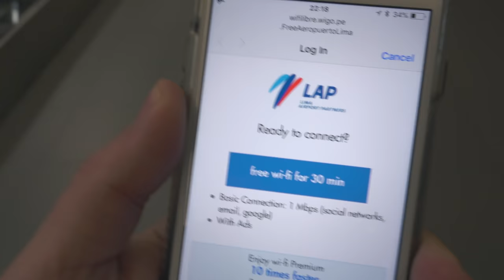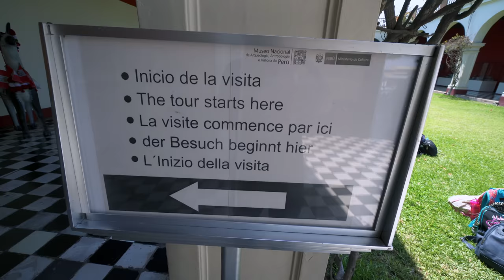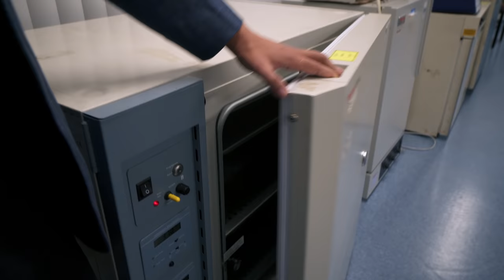Papas que podrían crecer en MARTE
Visito Lima, Perú, y trato de hacer ciencia, este es el resultado

## ¿QUIERES APORTAR?

Cámara de Acción
Monitor Cámara 4k
Trípode pequeño
Cage de Cámara

Patrick Moore patrickmooremusic.net